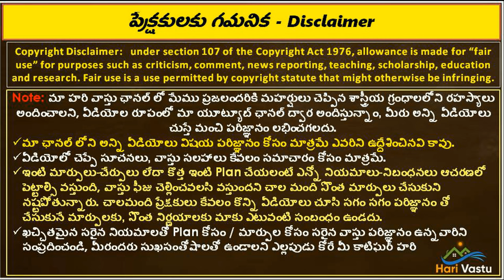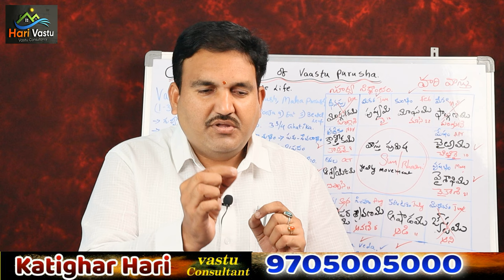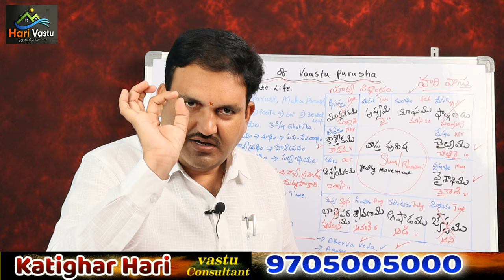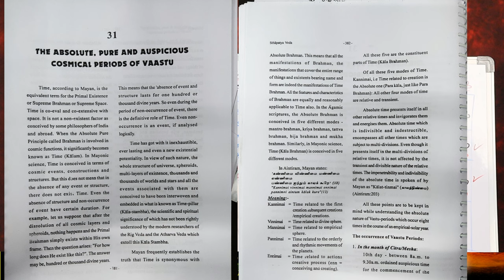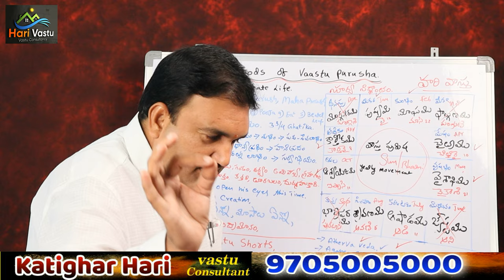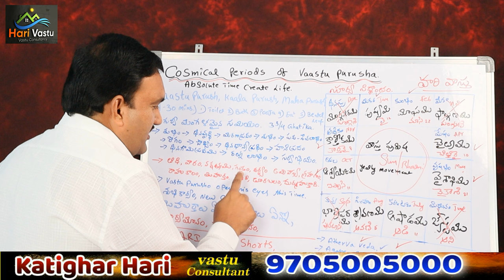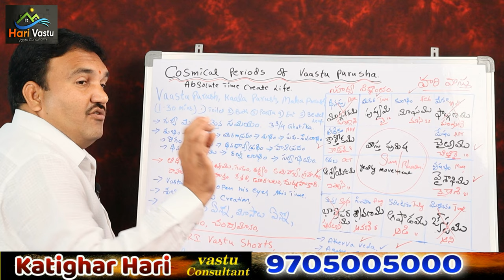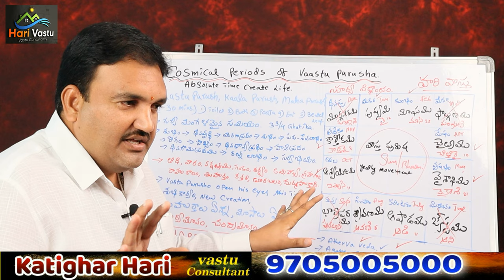ఈ సమయంలో ఇంటి నిర్మాణం మొదలు పెడితే || Hari Vastu - purush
👉 Please Watch  ► ఈ సమయంలో ఇంటి నిర్మాణం మొదలు పెడితే || Hari Vastu - purush

ఈ సమయంలో ఇంటి నిర్మాణం మొదలు పెడితే వాస్తు పురుషుడి అనుగ్రహం మీతోనే